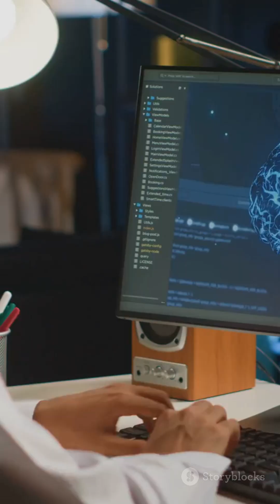Agentic AI: The Future is NOW!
"Dive into the mind-bending world of Agentic AI and Autonomous Intelligence! 🤯 This isn't just theory – it's the future of how AI will operate independently, making decisions and achieving goals.

In this quick short, we break down what Agentic AI means for YOU, the latest breakthroughs in Autonomous Intelligence, and why it's changing everything we thought we knew about AI.

👍 Like this video if you're ready for the future of AI!